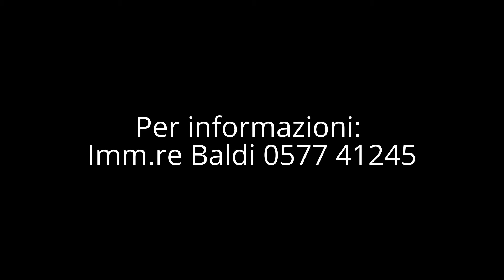appartamento in vendita Siena semicentro Est (rif.3118)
FUORI PORTA OVILE - appartamento di mq. 71 posto al piano terra composto da ingresso, sogggiorno con angolo cottura, due camere e bagno.  Completa la proprietà un posto auo scoperto. Buone condizioni. Gli impianti (elettrico e termosanitario) sono a norma con le rispettive Dichiarazioni di Conformità.  Attualmente l'immobile è locato (contratto in scadenza il 10 gennaio 2017) con una rendita di Euro 700,00 al mese. Certificazione Energetica: classe G, indice 280,600 kWh/m2 anno.